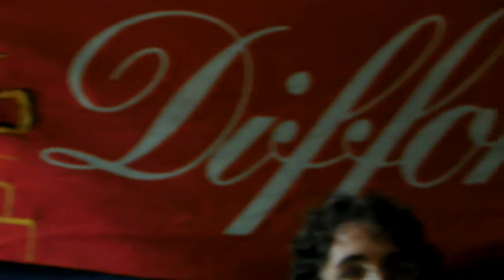One penny Song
O.P.S . Genere: Folk rock / Progressive